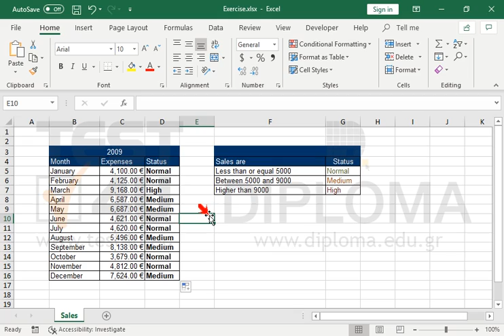Enter the appropriate function in the cell range D5:D16 to return the Expenses status as...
Enter the appropriate function in the cell range D5:D16 to return the Expenses status as follows:

77-728 Microsoft Office Specialist Excel Expert 2016 - English version